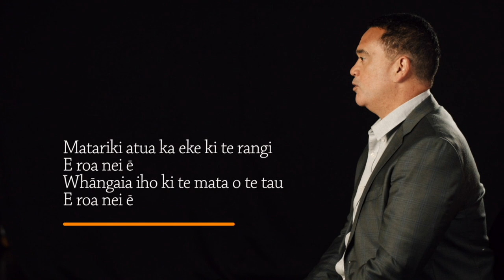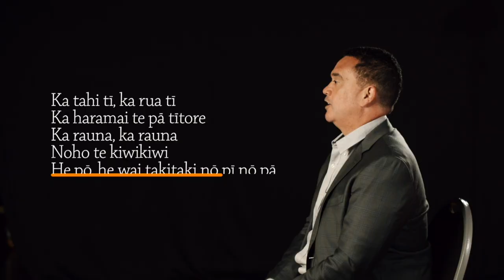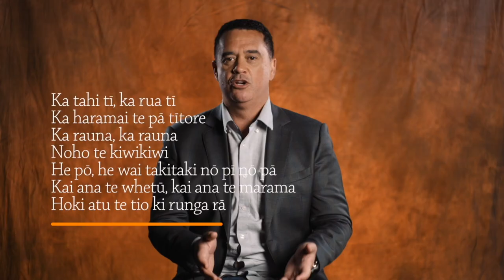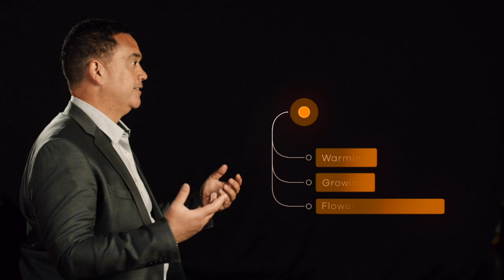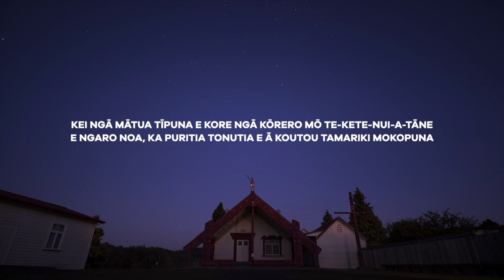Beyond Matariki Episode 2 - Kōanga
Join Professor Rangi Matamua as he talks to the Kōanga season. We talk about the signs of each lunar month that make up this season, Mahuru, Whiringa-ā-nuku & Whiringa-ā-rangi.